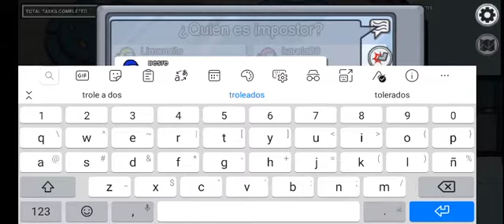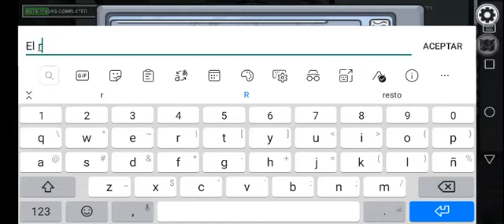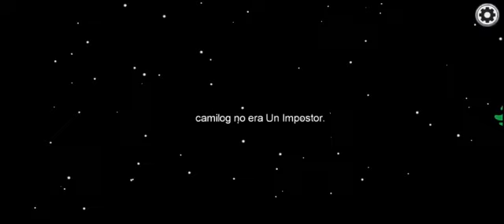ME E UNIDO AL JUEGO DEL MOMENTO AMON US PRIMERAS PARTIDAS